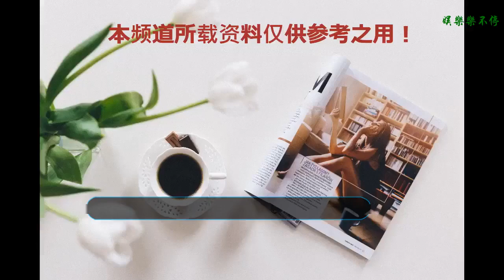蔡康永小S再主持新綜《真相吧花花萬物》，林更新澄清不愛吃辣條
蔡康永和小s在一起搭檔已經很長時間了，以前的下飯綜藝《康熙來了》可謂是創造了很多經典的場面，而突然的下車也是讓很多很多的觀眾不舍，如今他們又再度合體了，主持了一檔新的綜藝，那就是《真相吧花花萬物》！
    《真相吧！花花萬物》，全國首檔消費行為洞察脫口秀，你花的錢都是為你喜歡的世界投票！蔡康永，小S再度攜手主持，在第三期中邀請到的嘉賓就是我們的林狗，林更新啦！
    林更新在節目中自曝自己和爸爸吵架，互摔東西，摔完東西互相道歉，完事之后，自己打掃！怎么樣，林更新的幽默細胞從何而來！一家人都是活寶哈哈哈！
    然后首次澄清自己不愛吃辣條，別人又喜歡送他辣條！蔡康永說你的臉會讓人看到就想送辣條嗎？被網友拍到自己只是節目效果，并呼吁大家不要辣條，那東西味道很重，吃完很渴!蔡康永問到之前被拍到在網吧一邊打游戲一邊吃辣條是真的嗎？林更新說那是一個節目，愛吃辣條是假，但自己會私自去網吧！又有不少網友要去網吧偶遇林更新了！